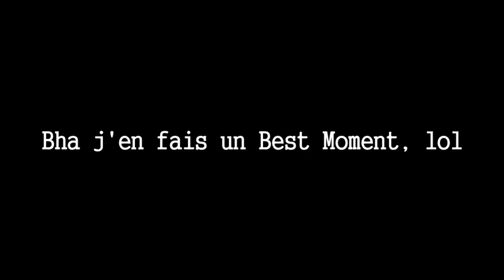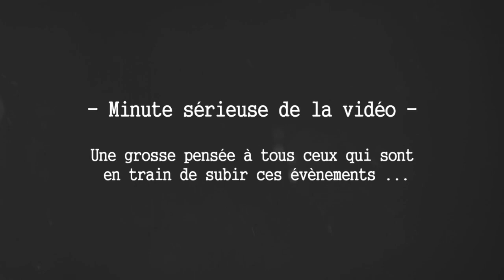PvP SWAP ? NAN PVP SWAG ! MCBM #6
Je suis le plus chanceux du PvP SwaP ! MC BEST MOMENT'S #6

Holà tout le monde c'est Kowze !
Aujourd'hui, je suis en PvP SwaP et j'ai de la comme qui dirait de la GROSSE CHATTE !

••► JOUER SUR ZKGAMES

• Hunger Games 1 : HG1.ZKgames.eu:25565
• Hunger Games 2 : HG2.ZKgames.eu:25575
• Hunger Games 3 : HG3.ZKgames.eu:25575
• Hunger Games 4 : HG4.ZKgames.eu:25565
• Hunger Games 5 : HG5.ZKgames.eu:25565
• Hunger Games 6 : HG6.ZKgames.eu:25575

••► JOUER SUR ZKFACTION

• IP Faction : PvP.ZKfaction.eu

• Merci pour vos likes, vos commentaires et tout le reste ! ♥